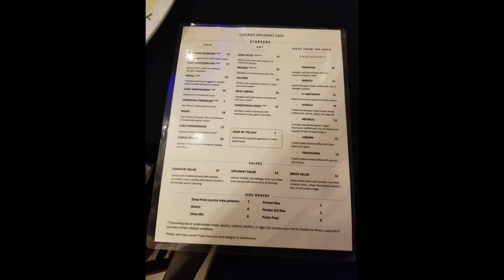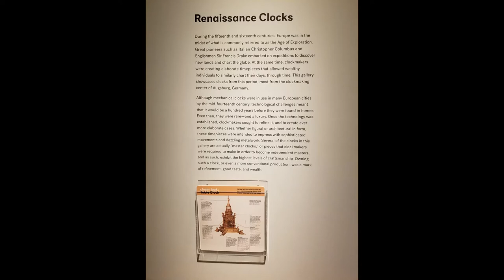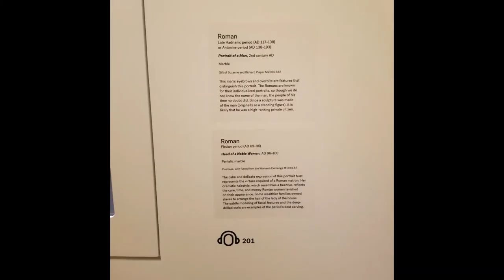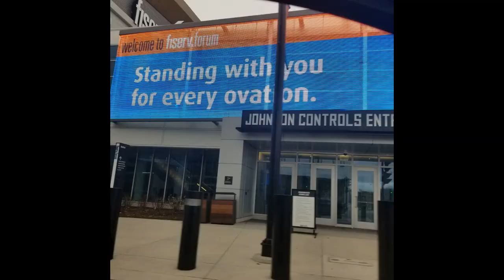Winter Break 2019 in Chicago and Wisconsin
Christmas Break 2019
The Nutcracker at Joffrey Ballet in Chicago on December 26, 2019.
Madison, Wisconsin
Milwaukee, Wisconsin
Trans-Siberian Orchestra at Fiserv Forum in Milwaukee, Wisconsin
Georgian food!
Persian food!
Turkish coffee!
World's biggest Starbucks (on Michigan Avenue in Chicago)!

The music is Pierre Porte's Van Loc from his album Coeurs a Cordes. Turkish ice skater Tuğba Karademir popularized it when she picked this song for her short program on January 19, 2007 in the 2007 Winter Universiade, the XXIII Winter Universiade, that took place in Turin, Italy.